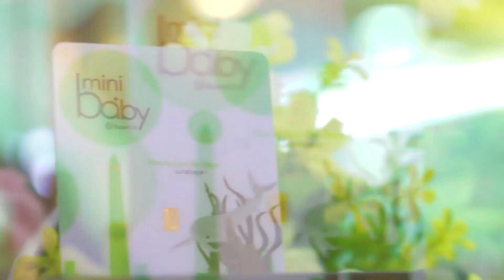New Product Logam Mulia Mini Baby Galeri 24, yuk dapatkan segera hanya di Gerai Emas Galeri 24